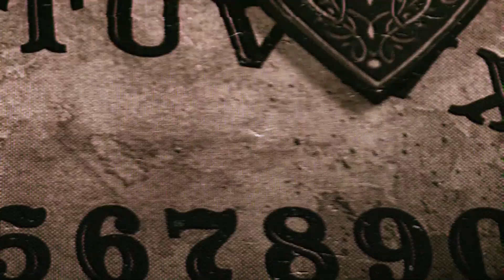Two Girls One Ghost Encounters: 141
Do you ever just miss your parents and want a hug? Well, ghosts do too. Spirits are everywhere, past lives are abundant, secret family members are just around the corner and Amelia Earhart is communicating with Jennifer.  Also, please let us know if you’ve experienced anything like Corinne’s post blood-drawing dream-like state — we need answers.